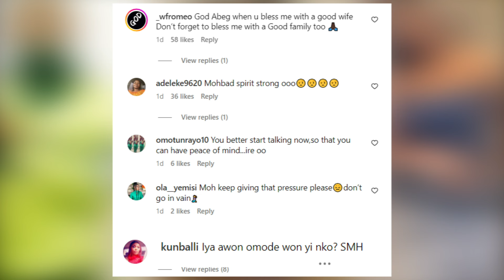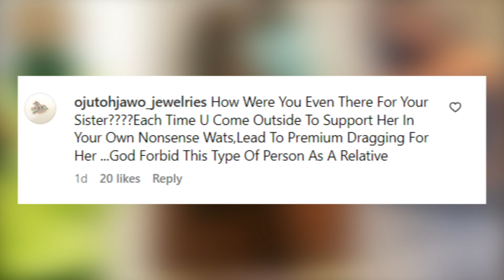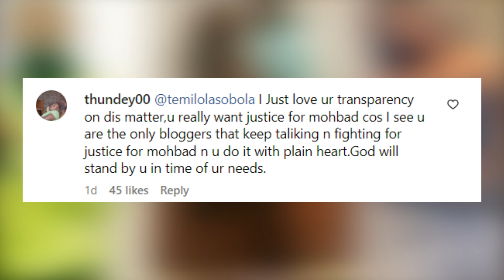WHY MOHBAD'S WIFE'S SISTER KARIMOT THREATENED TO EXPOSE WUMMI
Mohbad's wife's sister Karimot threatened to expose wunmi and her mother as she heated up the internet with various allegations against the young widow Wunmi and their mother, igniting a fresh debate around the singer's tragic death. Video, full details below(@Trend360TV